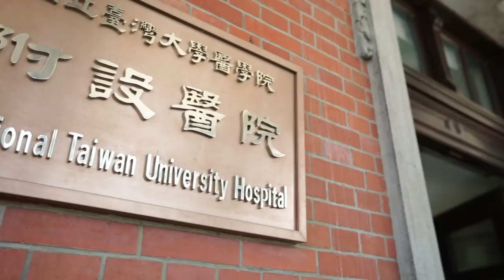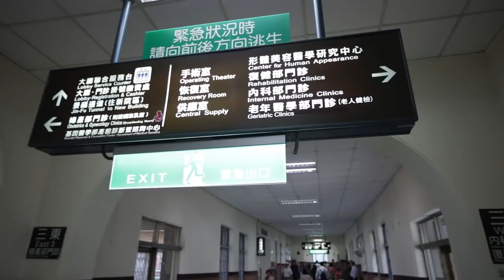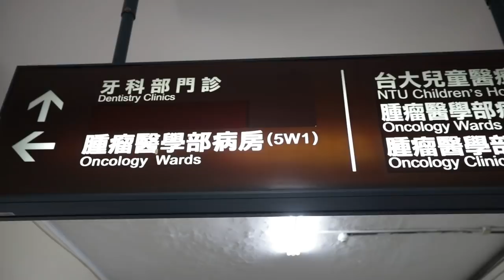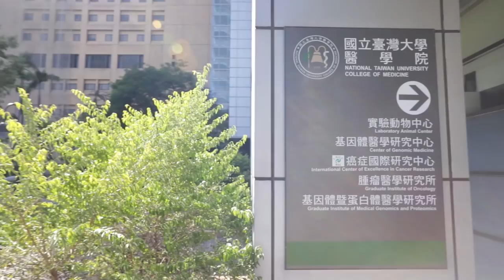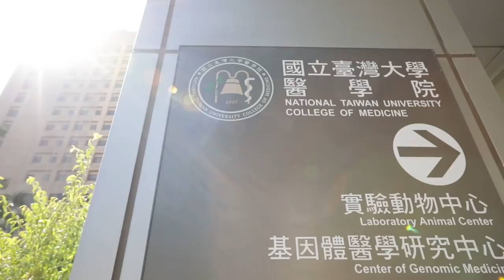National Taiwan University Cancer Center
The National Taiwan University Cancer Center provides high quality, comprehensive cancer treatment and research.

The film showcases multimodality cancer care in NTU, Cancer research including both translation research and clinical trials, including early phase, late phase and translational research in all cancer types in the NTU Hospital and the new NTU Cancer Center.

The film links the history of comprehensive cancer care in the National Taiwan University Hospital and how this extends to the new National Taiwan University Cancer Center.